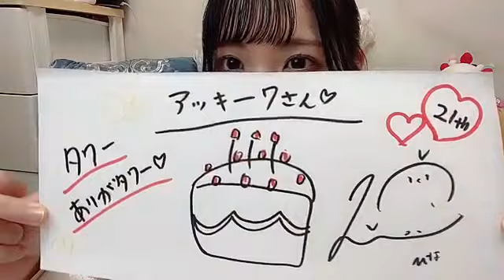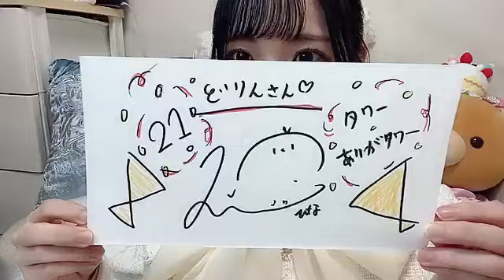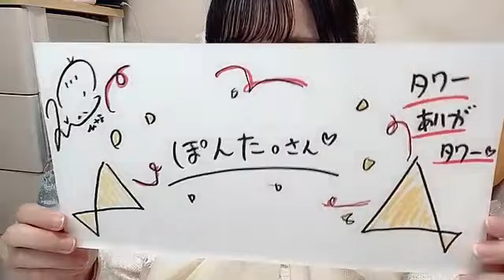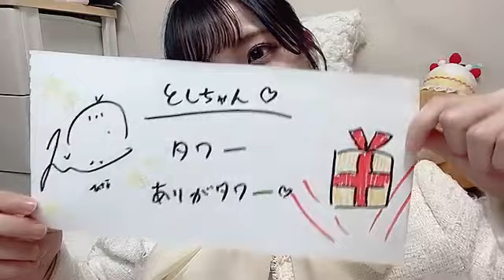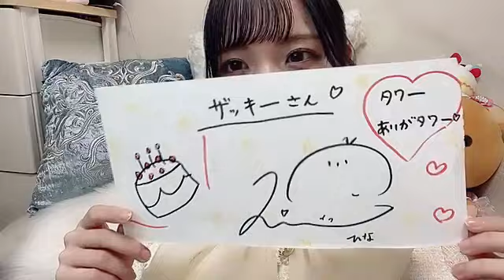SHOWROOM 岩田 陽菜（STU48） 2024年03月10日20時34分44秒